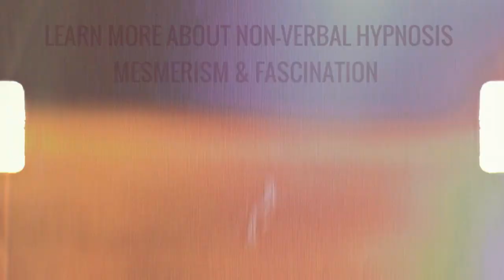NON-VERBAL EVOCATIVE HYPNOTISM 2 / EXPLANATION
This is the second part of the series "NON-VERBAL EVOCATIVE HYPNOTISM 2". Dr. Paret and his student from his masterclass demonstrated non-verbal evocative hypnotism. The subject started laughing, which was a hypnotic reaction. She was in a deep trance. Dr. Paret explained to his students the secrets and elements of the technique. Non-verbal hypnosis is deeper than the verbal and it can connect us to our deepest selves. Learn the most powerful non-verbal hypnosis techniques in Dr. Marco Paret's school. You can also organize a course in your country or a VIP group for selected few with the participation of Dr. Paret.